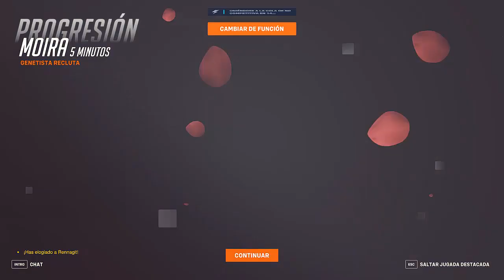💥LA MEJOR SKIN DE TODO OVERWATCH ES ESTA I OVERWATCH 2